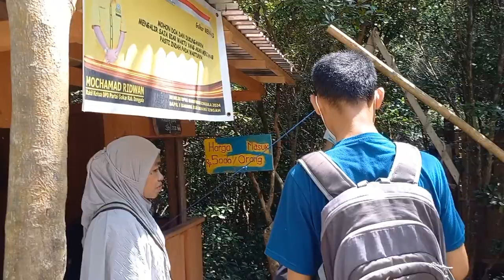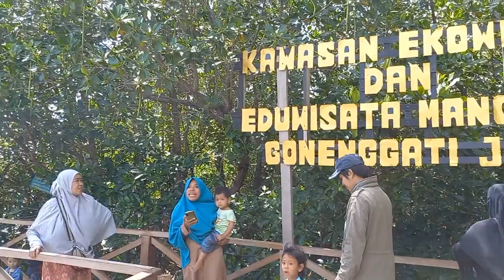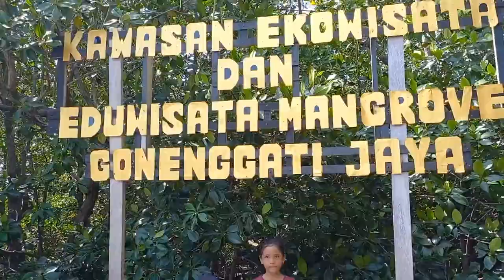LIBURAN KE WISATA MANGROVE KABONGA BESAR KABUPATEN DONGGALA 🍃